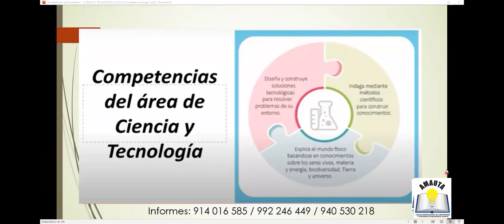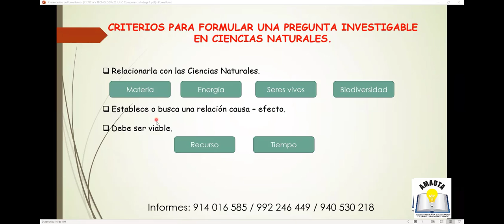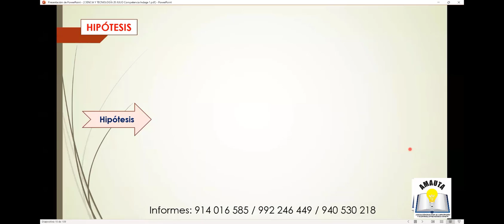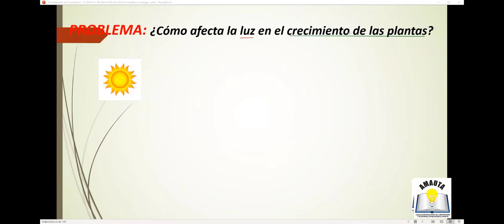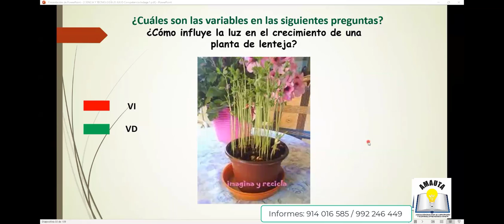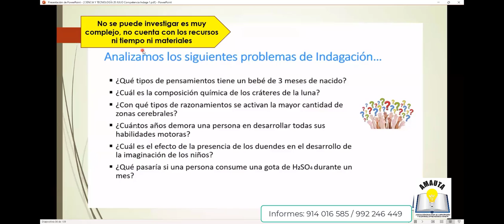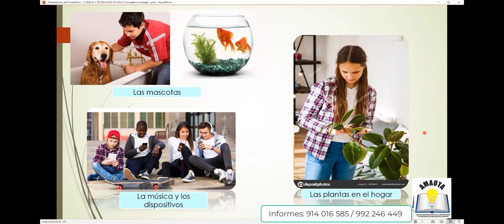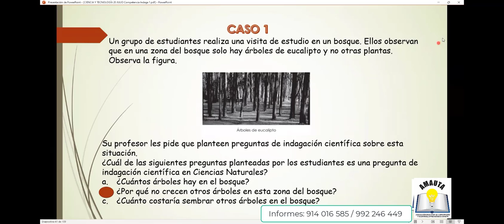DIDACTICA DE LA ESPECIALIDAD: CIENCIA Y TECNOLOGÍA - EXAMEN DE NOMBRAMIENTO Y ASCENSO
RUMBO AL NOMBRAMIENTO 2022 Y ASCENSO 2023🥇
📚INICIAL, PRIMARIA, EBE y SECUNDARIA por ESPECIALIDAD
✅ Duración: 5 meses
✅ Horario: 5 veces por semana
🔹Lunes, martes, miércoles, viernes y sábado
✅ Hora: 7:00 - 9:00 pm
📘INVERSIÓN
✅ Mensualidad: 60 soles
📘 TEMARIO
🔹Habilidades generales
🔹Conocimientos pedagógicos y curriculares
🔹Conocimiento de la especialidad
📚 Teoría, casuística y simulacros
📘BENEFICIOS:
▶️Ponentes por ESPECIALIDAD
▶️Simulacros

🔥Participa de la CLASES DEMOSTRATIVAS GRATUITAS ❓🔥
Únete a los grupos de whatsapp 👇👇
ESPECIALIDADES

¿Aún tienes dudas?

🚨Accede a 3 CLASES GRATUITAS-EN VIVO
Escríbenos al whatsapp👇
💰Prepárate con antelación y logra tu ESTABILIDAD LABORAL
Informes: 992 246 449 / 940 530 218 / 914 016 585